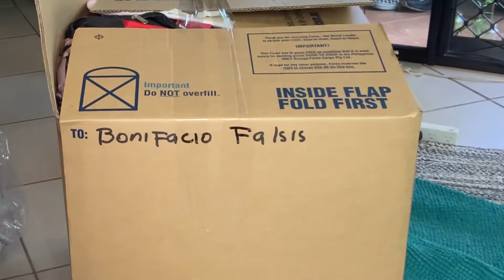What’s In My Balik Bayan 📦 Box 2021?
Balikbayan Box is a long time tradition known across the Philippines and in all Filipinos around the world.
In times we cannot comeback to Philippines to see & hug our loved ones, Filipinos have expressed their  love in long distance phone calls,text , messages and sending back home balikbayan boxes full of gifts and necesssities.
I sent clothing, fishing gear to the Philippines.